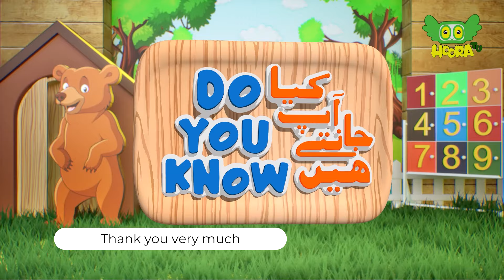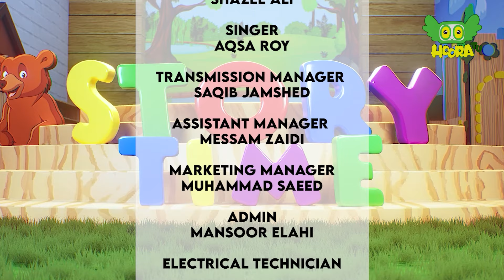Use Your Blessings to Help others. | Moral Story Urdu - Story Time S2E58.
Dive into the enchanting episode 58 of Story Time Season 2 with our wonderful host, Kashfa, as she takes us on a captivating journey! 🎉 Our special guests Minha and Abdul Hadi.

Join in for interesting activities and a delightful moral story in Urdu, 'Use Your Blessings to Help others' ,'Apne Salahiton ko doosron ki madad me saraf karen' 📖

👁️💡 In our 'Do You Know?' segment, explore interesting facts about "The world's smallest bird."

🎮 Get ready for some fun in our Game Segment with the exciting 'Puzzle Game ' challenge

🎨✏️ Unleash your artistic side in the 'Art Planet' segment as we walk you into making 'Hanging Frame'

Don't miss this fantastic blend of storytelling, knowledge, games, and art! 🚀🔗

Hoora TV is Pakistan's first local cartoon channel, your ultimate YouTube destination for captivating cartoons! Immerse yourself in a world of vibrant visuals and heartwarming stories as our talented team of animators brings lovable characters to life. Join us on thrilling adventures, from talking animals to extraordinary superheroes, and discover the power of friendship, kindness, and perseverance. With a diverse lineup of beloved classics and exciting new creations.